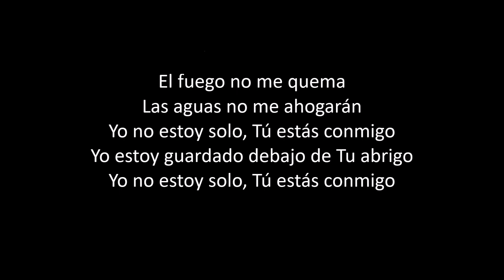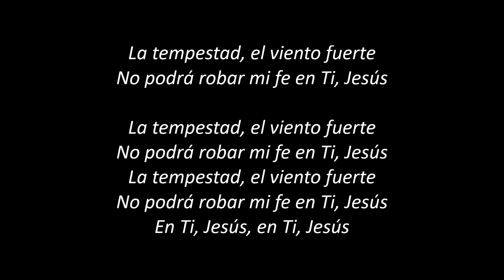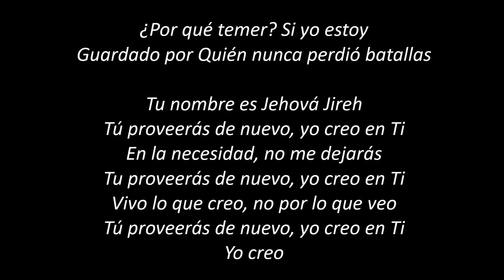Jehová Jireh - Aline Barros (PLAYBACK com LETRA)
INSTAGRAN
SOM DE ADORADORES
Caio 30
Som de Adoradores - Volume 16
Sonido de Adoracion #07
CAIO PIASSE
beacons.ai/caioapiasse